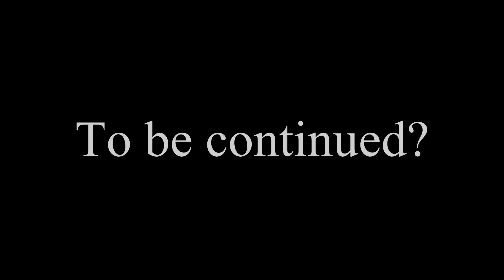Chaos Call : The Dropoff - A Grand Theft Auto V short film (Rockstar Editor)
2 mercenaries are sent to deliver a truck containing unknown materials,but things dont go according to plan...